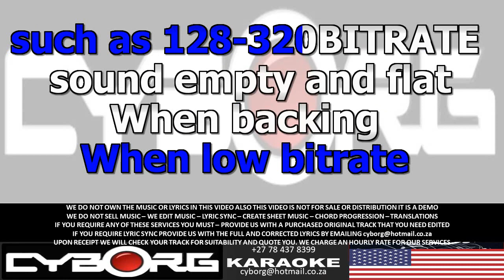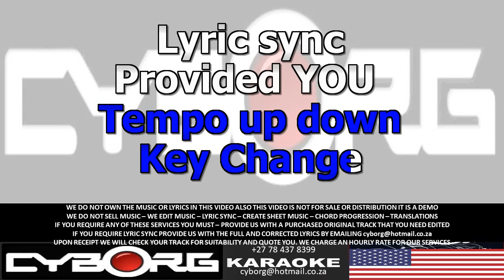FUA - Jheena Lodwick - A groovy kind of love BACKTRACK AUDIO ONLY